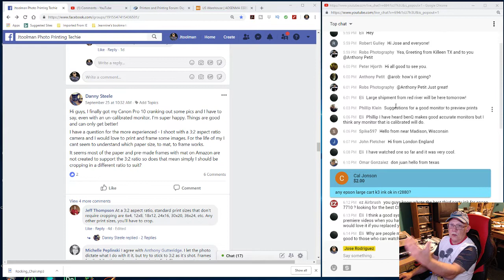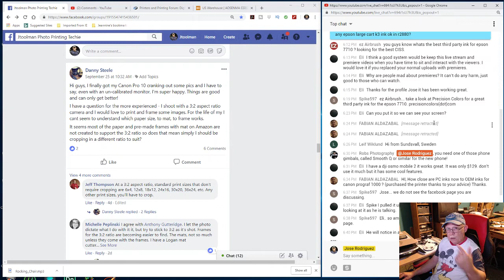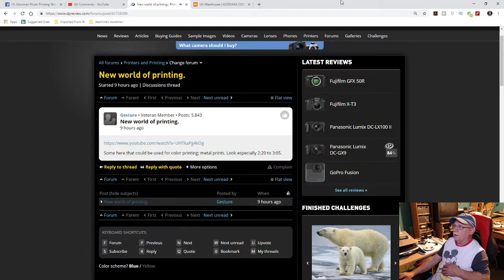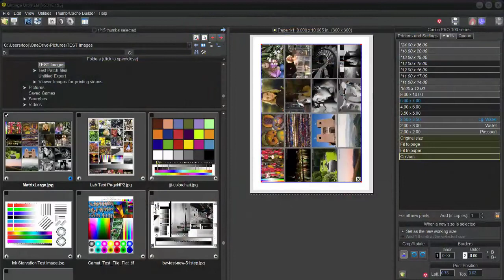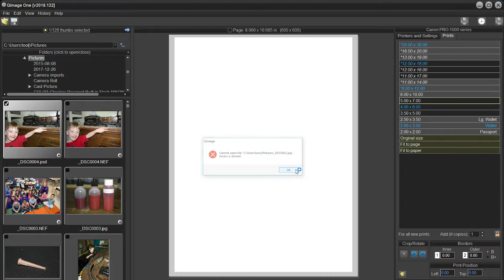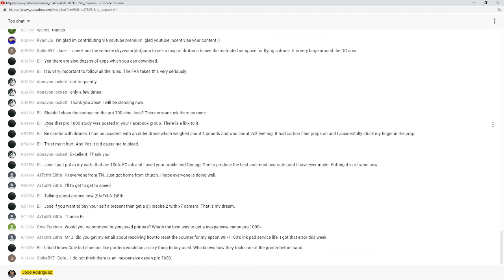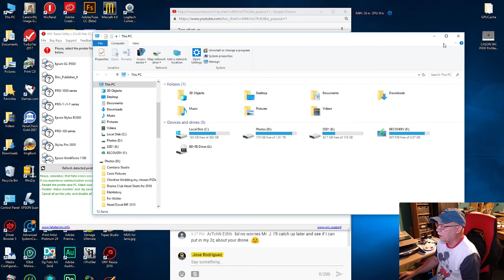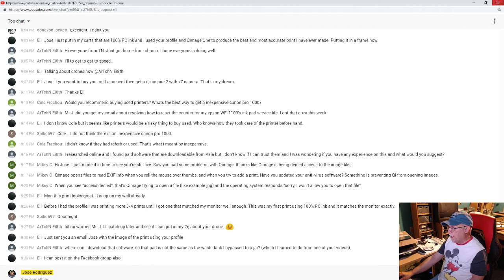Jose Rodriguez PHOTO PRINTING TECHIE LIVE Stream 6:00PM 9-30-2018 Eastern Time USA